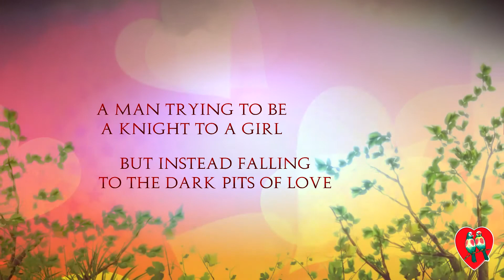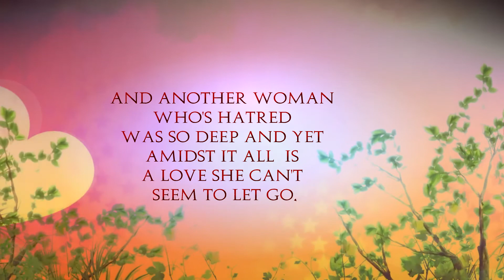PHR - I Lied Trilogy by Tyra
Love can start with a simple glance, a meaningful touch, or a single smile.
But what if it started with a lie?